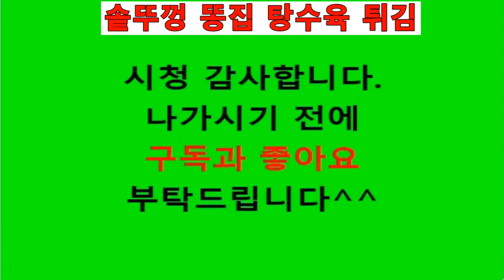똥집 탕수육 드셔보셨나요? 그것도 솥뚜껑으로 튀겨서 직접 만든 소스에 찍어서 먹는 맛은 강력하게 추천 드립니다.[솥뚜껑똥집탕수육,솥뚜껑탕수육,솥뚜껑똥집튀김,eating show]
[솥뚜껑똥집탕수육,솥뚜껑탕수육,솥뚜껑똥집튀김,eating show,Korean food,Cook bang,먹방,쿡방]

똥집 탕수육 드셔보셨나요? 그것도 솥뚜껑으로 튀겨서 직접 만든 소스에 찍어서 먹는 맛은 강력하게 추천 드립니다.
Have you ever tried tangsuyuk? I strongly recommend you to dip it in your own sauce and fry it with a pot lid.
ウンチプの酢豚を食べてみましたか。 それも、釜蓋で揚げて手作りのタレにつけて食べるのは、強力にオススメです。
吃过屎店的糖醋肉吗? 还强烈推荐用锅盖炸后蘸着自己做的酱汁吃的味道。
Вы пробовали жареного поваляться в вашем доме? Есть сильный вкус, который они едят, потому что они сажают в саранча и сажают сами себе.
เคยทานทังซูยุกแบบขี้หมามั้ยครับ? แนะนําให้จิ้มกินกับซอส ทอดหม้อ ด้วยตัวเองครับ

오래전에 똥집 튀김을 어디선가 먹었는데
그맛을 잊을수 없었어요..
A long time ago, I ate fried poop place somewhere.
I couldn't forget the taste.
ずっと前にウンチプの天ぷらを どこかで食べたんだけど
その味を忘れることができなかったです..
很久以前,我在哪里吃过炸茅盾
无法忘记那种味道。
Давным-давно я ела жареные туфли.
Я не мог забыть этот вкус.
นานมาแล้วฉันเคยไปกินที่ร้านขายขนมที่ไหนสักแห่ง
ข้าลืมเรื่องรสชาติของมันไม่ได้เลย

돼지고기가 아닌 닭똥집으로 만들어 먹는 맛도 정말 맛있어요.
It tastes really good when you make chicken gizzard instead of pork.
豚肉ではなく鶏糞屋にして食べる味も本当においしいです。
用鸡粪店而不是猪肉做成的,味道也很好。
Вкус, который едят из куриных домов, а не свиней, также очень вкусный.
ไม่ใช่เนื้อหมูแต่ทําร้านไก่ทอดกินก็อร่อยนะครับ